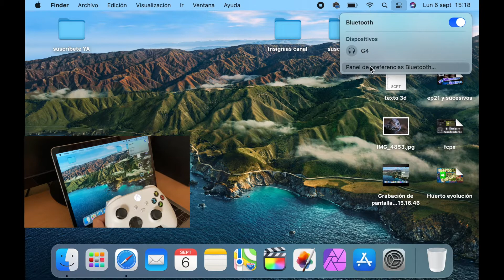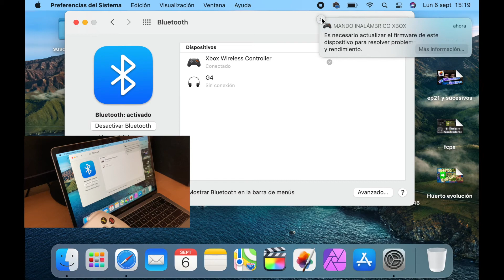Sincronizar mando Xbox con Macbook Air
En el vídeo de hoy vamos ver lo rápido y sencillo que es sincronizar o enlazar un mando de la Xbox con un MacBook Air.
Lo único que tenemos que hacer es poner en funcionamiento el mando, ir al panel de control de bluetooth del Mac y darle a conectar. Si el proceso no fuera automático, por algún motivo, debemos pulsar el botón de enlazar que tiene el mando en la parte superior y ya lo reconocerá. Así de fácil